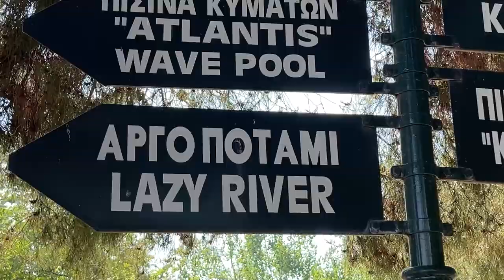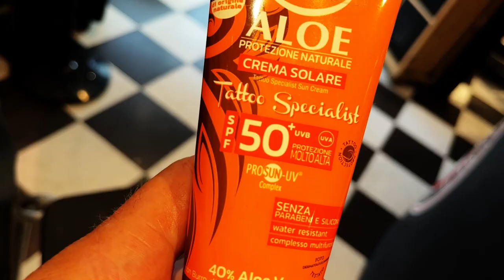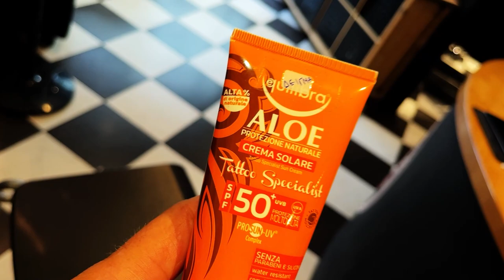ΠΩΣ ΝΑ ΚΑΤΑΣΤΡΕΨΕΙΣ ΤΟ ΤΑΤΟΥΑΖ ΣΟΥ.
Σε αυτό το βίντεο θα ασχοληθούμε με το πως μπορείς να καταστρέψεις ένα νέο φρέσκο τατουάζ, αν βιαστείς να πας θάλασσα και να μαυρίσεις κάτω απο τον καυτό ήλιο!